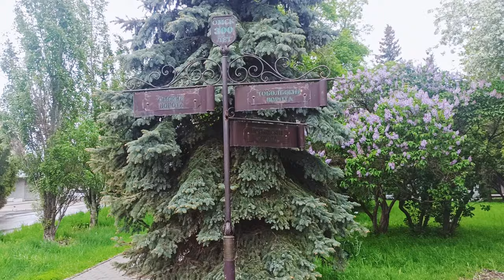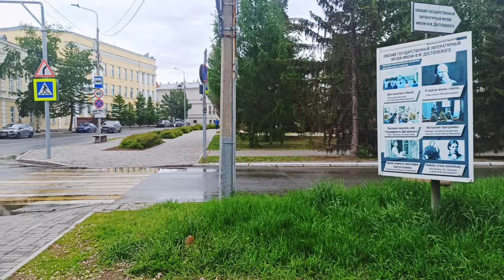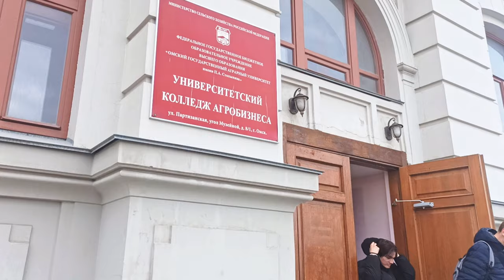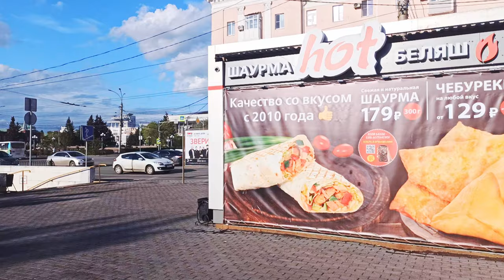Walking tour: Russia, Siberia, Omsk 28.05.2024, midday, late spring, city center, cloudy, +7C.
Walking from Tarsk Gates (Тарский ворота) to Goluboy Ogonyok (Голубой огонёк) and to Dzerzhinskiy park (сквер Дзержинского).

It was cloudy and low contrast dark weather that phone took very bad, so the quality leaves us to desire for something better, but as it's not commercial, i don't care :). I simply felt like taking a walk and share it here :).